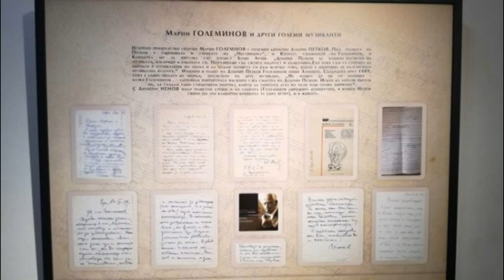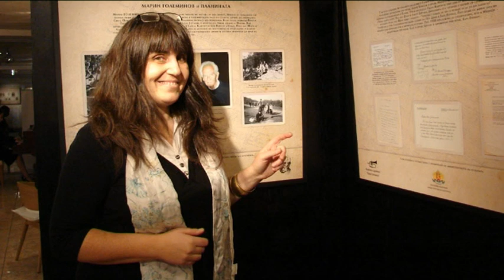"Щрихи от утрото" (22.01.2019) - Варна си спомня създателя на най-популярния български балет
Какво не знаем за големия композитор, ще разберем от неговата внучка Лилия Големинова